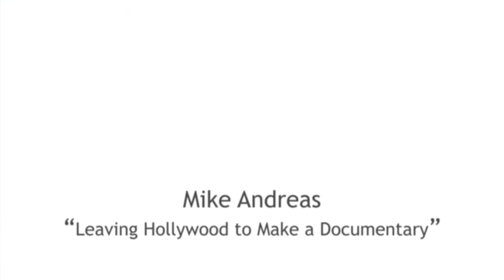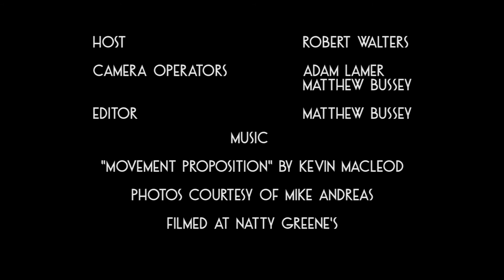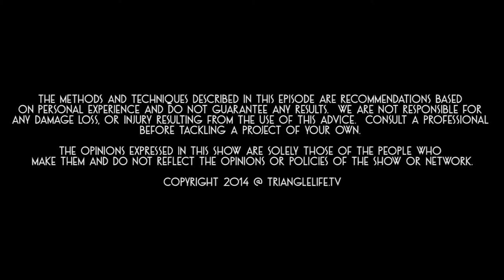Local Film Talk 014 - Leaving Hollywood to Make a Documentary - Mike Andreas (Part 3)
Mike explains the genesis of his documentary "Setting the Record Straight."